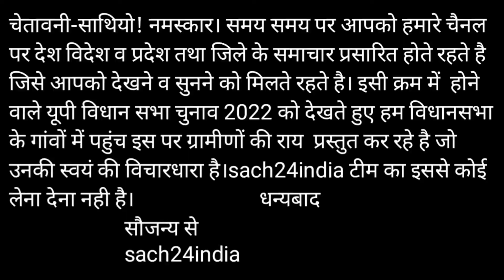UP election 2022 आखिर अयोध्या का दलित वोटर किसके साथ mayawatee, yogee,akhilesh or priyanka(अलावलपुर)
अयोध्या विधानसभा के अलावलपुर दलित बस्ती के मतदाताओं की राय
UP election 2022 ka mahaul वोट किसे?BJP SP BSP or Congress
सच24इंडिया